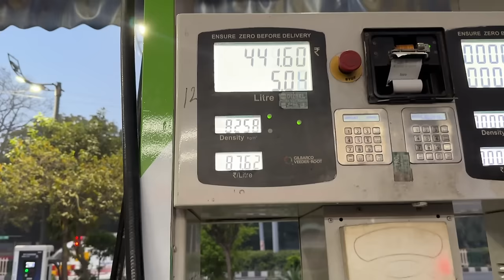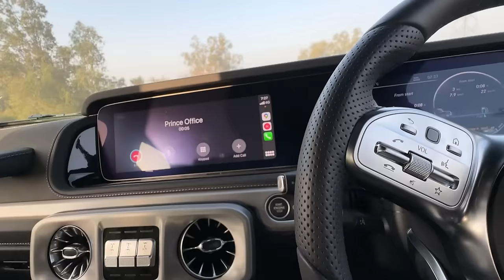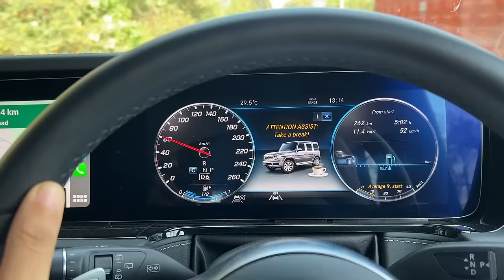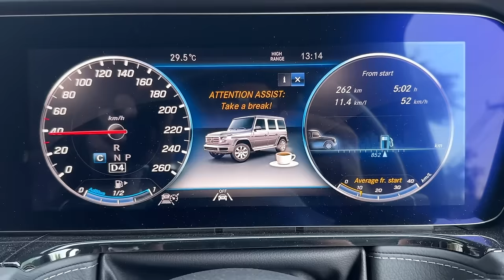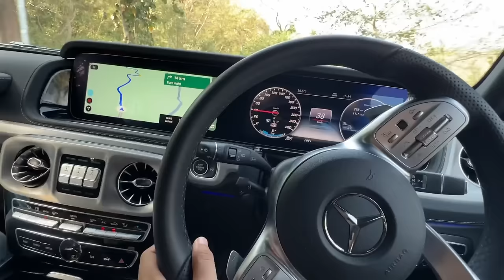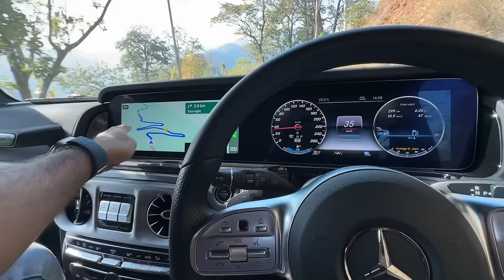Our New Resort Tour || Road Trip to Uttarakhand || G Wagon Better Than Range Rover Sport?? 🤔